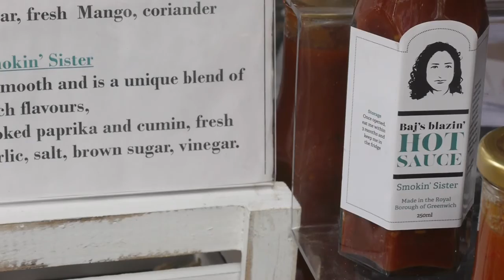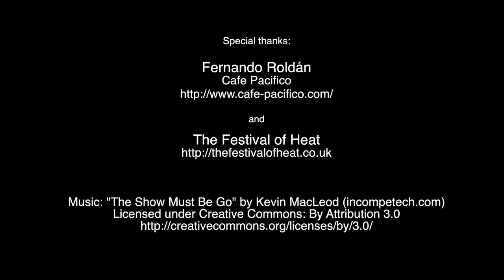The Great British Chilli trailer 3 - Cafe Pacifico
The third trailer for The Great British Chilli, with Ferando Roldán of Cafe Pacifico in Covent Garden, London, about the culture of chilli peppers in Britain and how it reflects changes in food culture, to be part of The Art and Politics of Eating - theartandpoliticsofeating.com